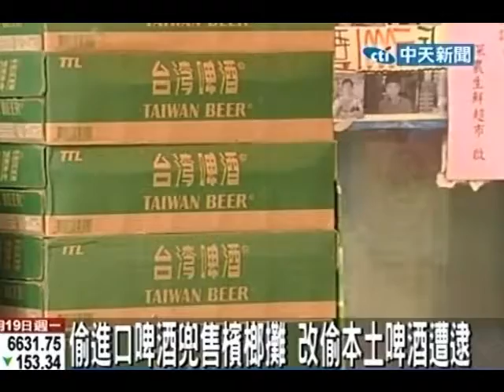偷進口啤酒兜售檳榔攤 改偷本土啤酒遭逮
中天新聞》新北市一名張姓男子屢次假裝購物卻偷走超商外的啤酒，這次終於被店員發現立刻報警，就在他準備搭上公車落跑時，被警方攔下逮捕。嫌犯表示以往犯案後就沿途隨機下車，以每瓶10元將得手的啤酒賣給檳榔攤。